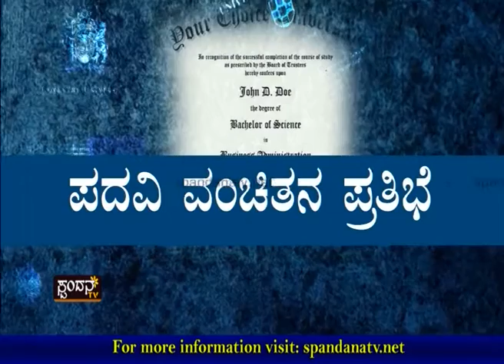Padavi Vanchithana Pratibhe│ಪದವಿ ವಂಚಿತನ ವಿನೂತನ ಆಲೋಚನೆ │Spandana TV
ಮಲಮೂತ್ರದಿಂದ ಗ್ಯಾಸ್ ಉತ್ಪಾದನೆ?!
ಪ್ರಪಂಚದ ಎಲ್ಲಾ ಸಮಸ್ಯೆಗಳಿಗೆ ಪರಿಹಾರ
ಮೆಟಾಬೊಲಿಕ್ ವೇಸ್ಟ್- ಪರಿಸರದ ಸಮಸ್ಯೆಗೆ ಪರಿಹಾರ

The Characteristics of Spandana TV Channel are:
1) The concept of 'Regional' Channel's existence
2) The concept of 'High Definition'
3) Exploring at the 'Regional' level